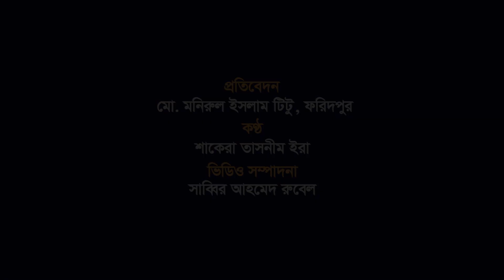রাসেলস ভাইপার আতঙ্ক, ফসল তুলতে মিলছে না শ্রমিকও | Russell's Viper | Snake | bonik barta